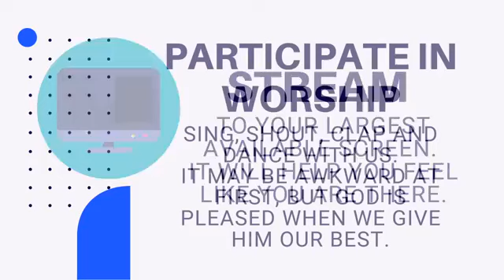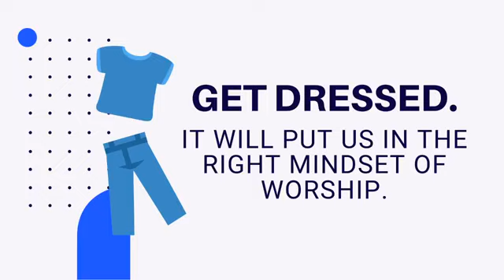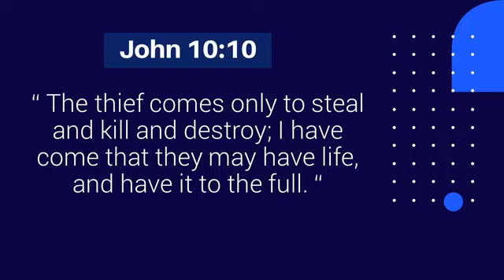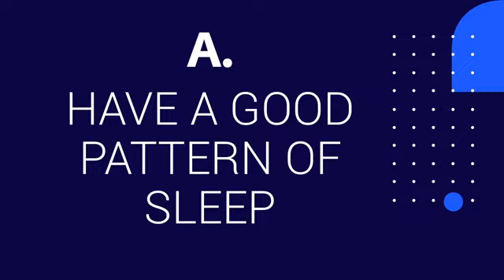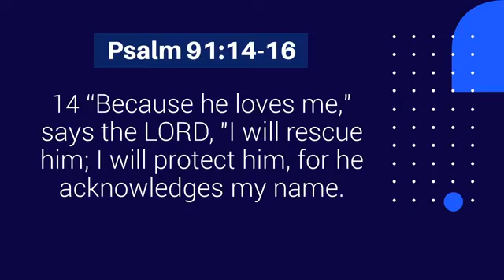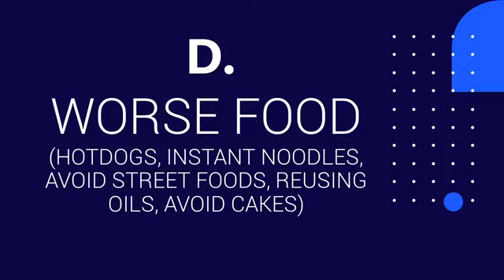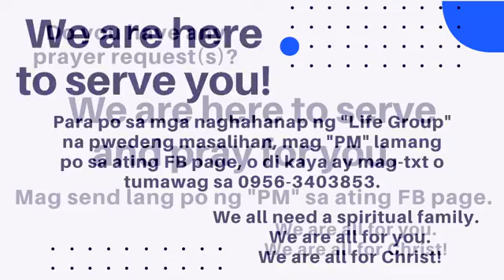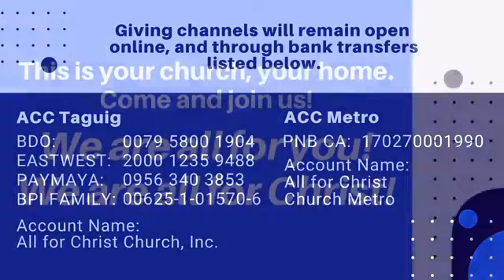Secret for Longer Years | All for Christ Church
What's the secret to longer years?  Let's find out!